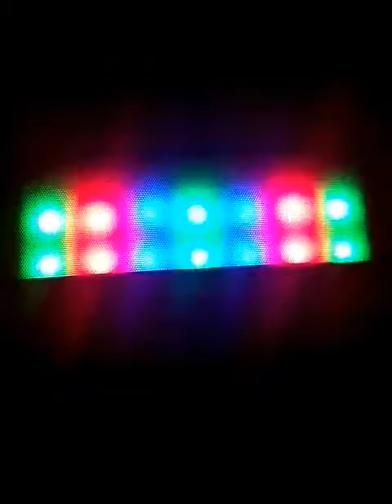I Play Pretty little Pyscho on my speaker